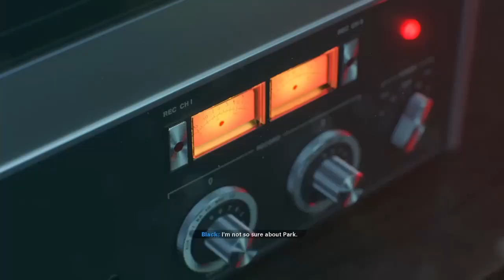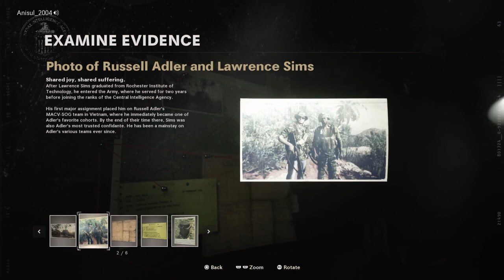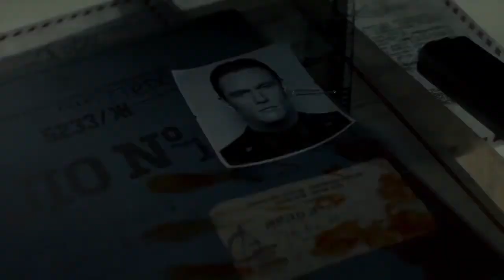Black Ops Cold War campaign Ep 2